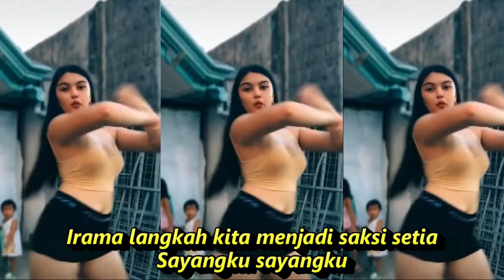SETANGKAI BUNGA PADI DANGDUT REMIX KOMPILASI SHORT & TIKTOK JOGED ASYIK SEGER SEGER REFRESH PIKIRAN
Setangkai Bunga Padi
Elvy Sukaesih
Jumbar jumbar jumpa
Jumbar jumbar jumpa
Setangkai bunga padi
Kau selipkan di rambutku
Aku tak sanggup memandang
Tatapan bola matamu
Dipesta panen ini kita bertemu kembali
Seakan telah tertulis cintaku dengan cintamu
Ho ho ha ha
Burung burung ikut bernyayi
Bernyanyi tentang lagu cinta
Badai asmara telah melanda
Menusuk hatiku
Bawalah diriku sayang
Bersama angin cintamu
Dengarlah suara suling gembala
Yang bernada rindu
Irama langkah kita menjadi saksi setia
Sayangku sayangku
Dirimu Telah tercipta hanya untukku
Setangkai bunga padi
Tatapan bola matamu
Seakan tertulis cintamu dengan cintaku
Burung burung ikut bernyanyi
Tag
DJTIKTOK setangkai bunga padi